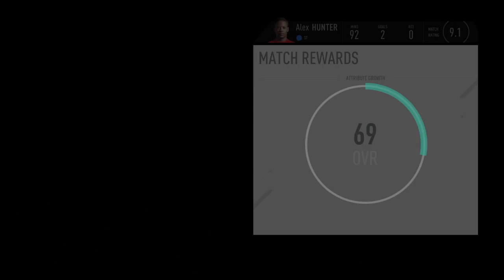FIFA 17 The Journey #14 - Ga lekker stofzuigen ofzo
We staan EERSTE!

FIFA 17 The Journey #7 - 3-1 achter tegen Arsenal word ik de gouden wissel?